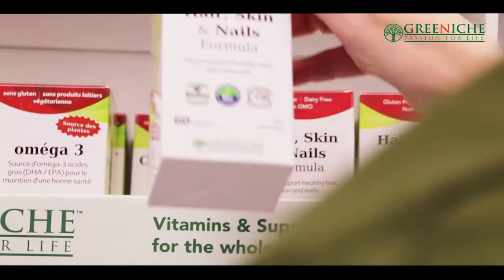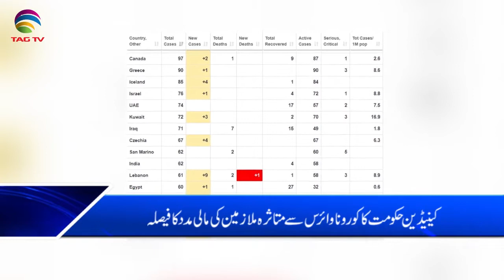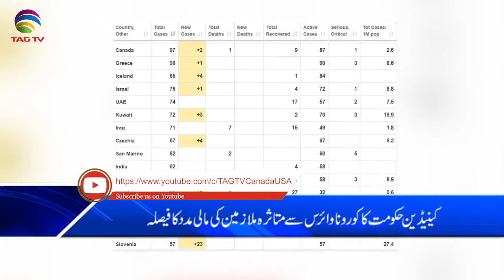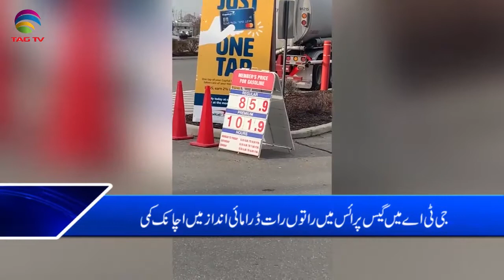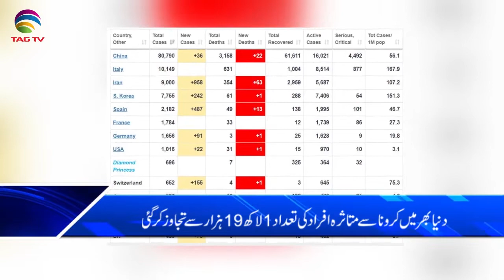Canada & International News Bulletin Hindi/Urdu - 11 March, 2020